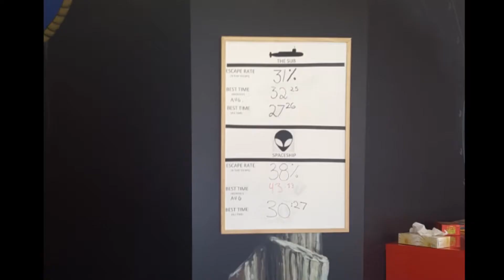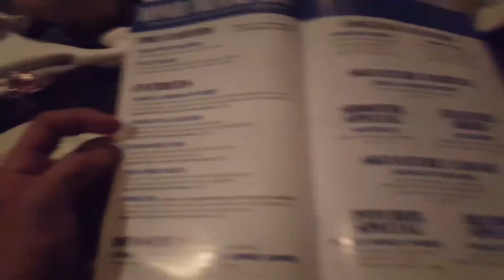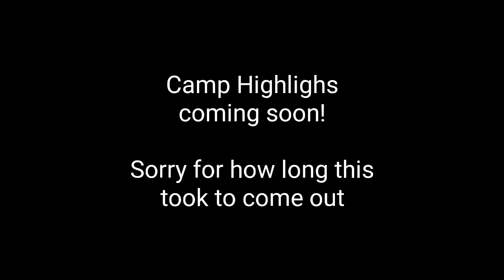City Vlog | Escape Room + Theatre